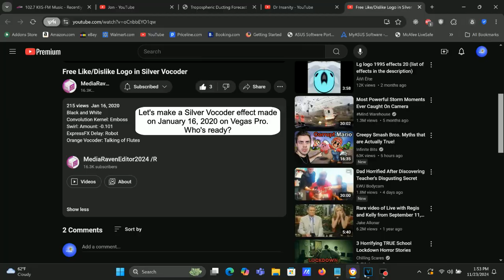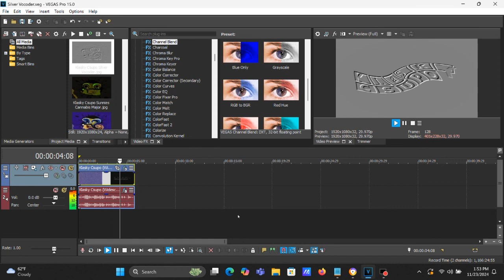How To Make Silver Vocoder On Vegas Pro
Made on Saturday, November 23, 2024, 6:12:51 pm to 6:13:05 pm

How To Make Silver Vocoder:

(VideoFX)

1st: Black and White - (Default) to 100% Black and White

or

Channel Blend - Grayscale

2nd: Convolution Kernel - Emboss

3rd: Swirl - Amount: -0.101/Silver, Brass, Bronze and Copper Vocoder

After choosing "Maximum Swirl, Clockwise", "Medium Swirl, Clockwise", "Maximum Swirl, Counter Clockwise", "Medium Swirl, Counter Clockwise" and "Reset to None", let's customize the adjustment below.

Amount: -0.101

(AudioFX)

1st: ExpressFX Delay - {Sys} Robot.

2nd: Effect (Orange Vocoder) - TALKING OF FLUTES...

Free Like/Dislike Logo in Silver Vocoder

Klasky Csupo in Silver Vocoder